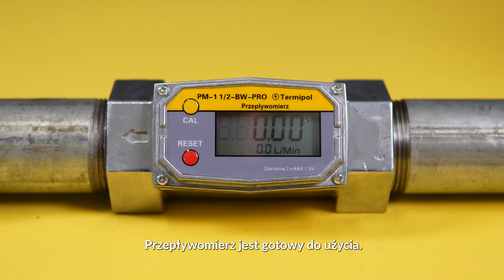Przepływomierz wody, paliwa, oleju napędowego z wyświetlaczem | Termipol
Przepływomierze cieczy z wyświetlaczem serii PM

Elektroniczny przepływomierze cieczy przeznaczone do odczytu ilości i prędkości przepływu wody, paliwa (benzyna, olej napędowy) itp. z wydajnością od 15 do 400 L na minutę - w zależności od modelu.
Wykonane z aluminiowego korpusu, wirnika wodnego i wybudowanego czujnika z wyświetlaczem. Gdy ciecz przepływa przez wirnik, porusza wał wirnika. Jego prędkość zmienia się z wraz z szybkością przepływu. Czujnik wykrywa odpowiedni sygnał impulsowy i wskazuje wartość na wyświetlaczu.